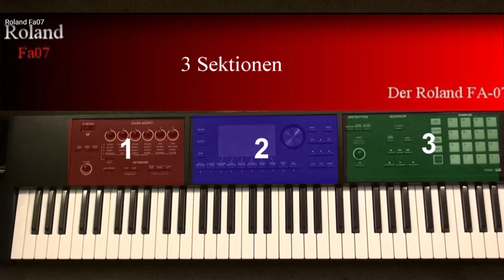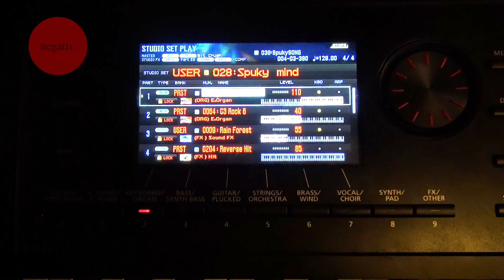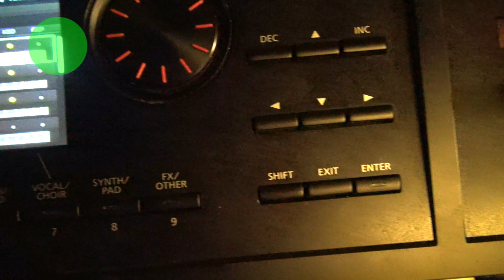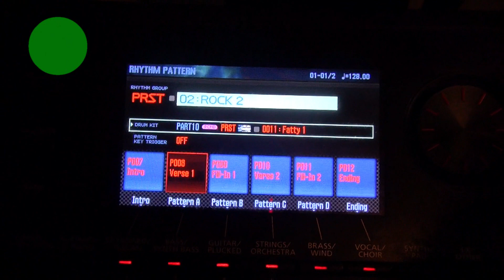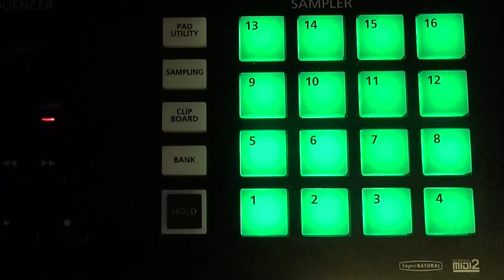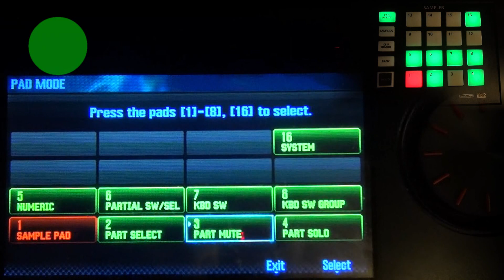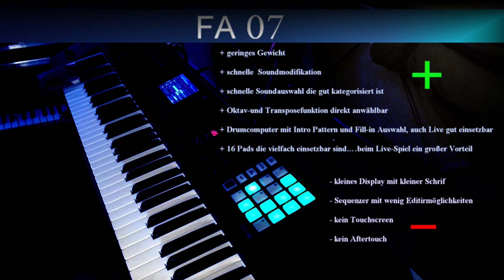Roland FA06 - Fazit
Nach 2 Jahren ist es endlich mal Zeit ein Fazit bezüglich des Roland FA abzugeben. In diesem Clip werden einige positive und negative Punkte aufgezählt, die während der Arbeit mit dem FA auffielen.